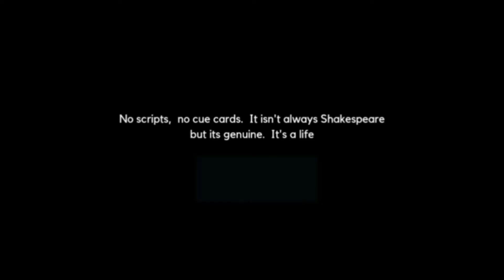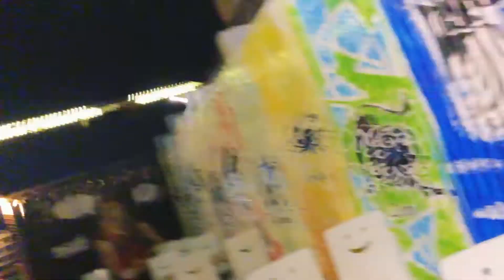BIRTHDAY with Second Wife 😲😲 || talha hassan rajput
Description
Talha Hassan Rajput Electronic tracks selected by talha hassan rajput
9.9K
Likes
273,323
Views
2020
May 3
Electronic Music selected by talha hassan rajput ♫

Tracklist:

0:00:00 Swif7 - Your Gain
0:02:47 Blake Everett, Tomas Skyldeberg - Never Walk Alone (Tomas Skyldeberg Remix) (Instrumental Version)
0:06:06 NVM - Indian Summer (Instrumental Version)
0:09:13 oomiee - Too Easy
0:11:49 Ooyy - Tei
0:14:58 Flooaw - Bailar De Nuevo
0:16:56 Gettz G - Never Not Good
0:18:53 Ooyy, HDBeenDope - For The Record (Ooyy Remix)
0:22:03 Elliptik - Always Awake
0:25:07 Ten Towers, AGST - Wonders Of Nature (AGST Remix)
0:27:51 Ooyy - Breath
0:30:44 SINY - Cambodia Rain
0:33:10 Swif7 - Like You Hurt Me
0:36:23 Sum Wave - Only Me and You
0:40:11 Ooyy - Ganja
0:43:05 Flooaw - Aventura
0:45:52 Swif7 - Nobody Else
0:48:40 Hallman - Starfields
0:51:21 Ooyy - Thunderbird
0:54:28 Hallman - Go from Here
0:58:01 Swif7 - The Memory of You